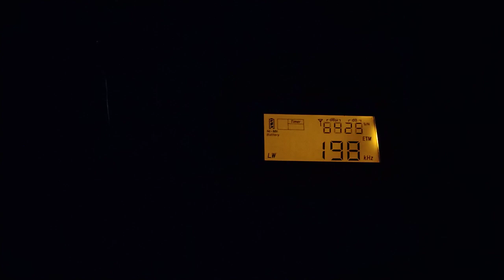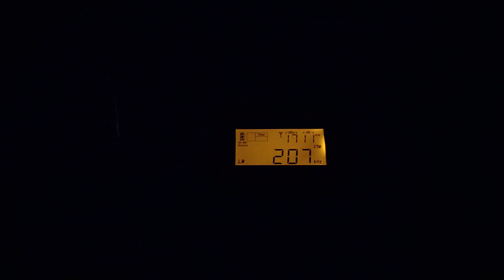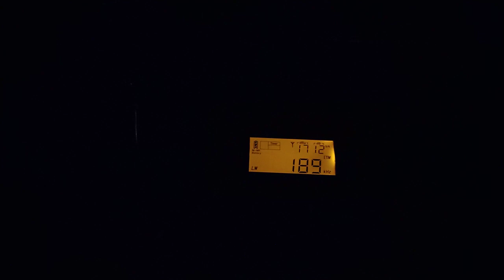November 25, 2021